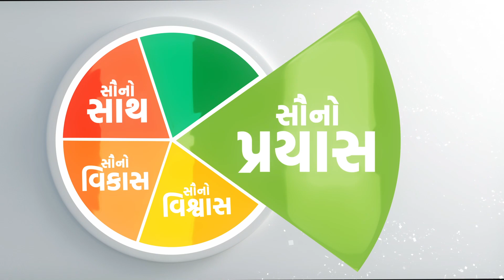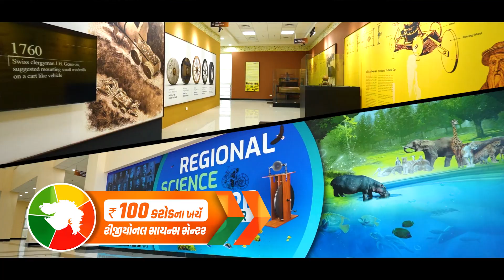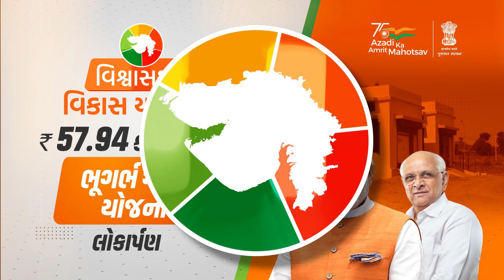Details of development projects launched by PM Modi in Bhavnagar, Gujarat